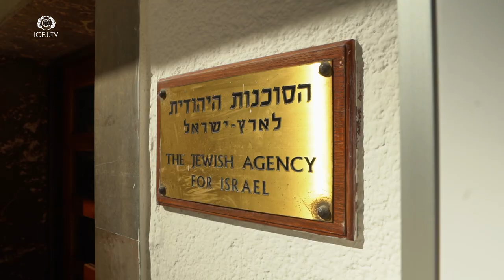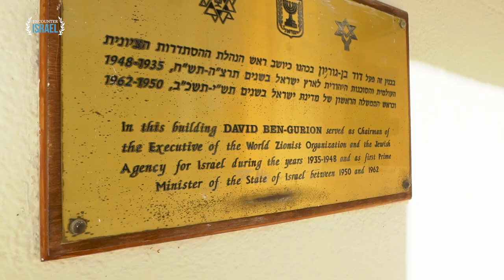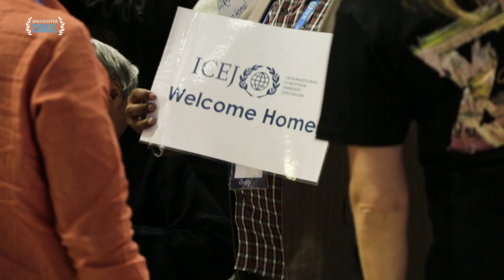ICEJ and the Jewish Agency for Israel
Discover more about the important and moving history of aliyah (the return of the Jewish people to their Biblical homeland) and how it impacts the ICEJ. Dr. Juergen Buehler talks with the chairman of the Jewish Agency, Isaac Herzog, about the unique partnership of the ICEJ with the Jewish Agency for Israel and how together, they have brought back many Jews to Israel. To learn how you can be a part of this amazing project please